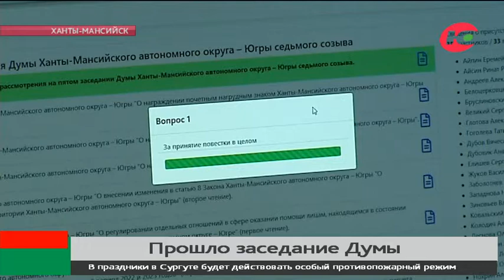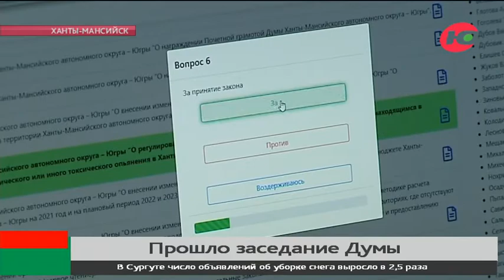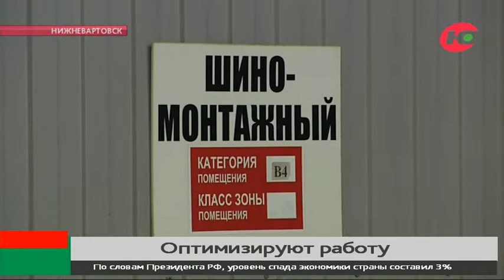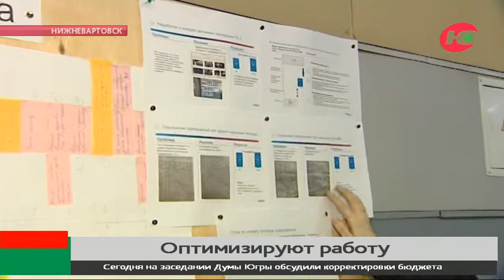Новости 23.12.2021 21:30